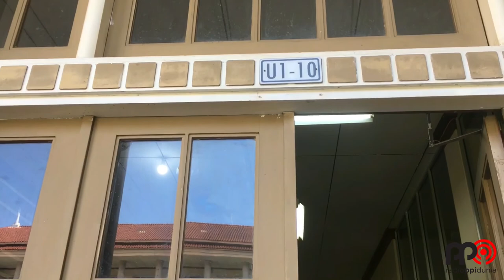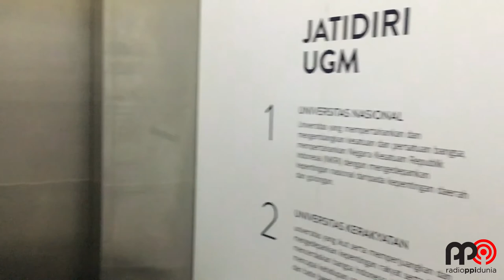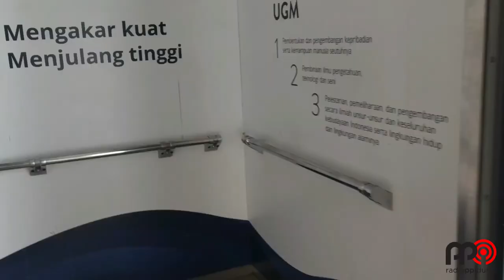RPD's VLOG - SEHARI DI JOGJA BARENG SK ANISATUL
Hallo Sobat PPI!

Kali ini Sobat Kru Anisatul (yang sekarang menjadi Sobat Kru Khusus) dari Indonesia akan mengajak kita seharian mengintip kegiatan beliau di Yogyakarta, lho. Mulai dari melihat aktivitasnya di UGM, sampai main balon air di Alun-alun Selatan!

Penasaran nggak sih sama kegiatan seorang mahasiswi di Yogyakarta gimana aja? Langsung cek videonya, yuk!

Sekilas info tentang SK Khusus Anisatul, nih guys😊
SK Khusus Anisatul sedang menjalankan studi di Universitas Gadjah Mada,
Jurusan: Rekam Medis dan Informasi Kesehatan.

Keren banget kan, guys! 😃😍

Penasaran dan ada Pertanyaan Seputar kuliah diluar Negeri?

Dengerin terus penyiar kece kita dari penjuru Dunia
di Radio PPI Dunia.

OR

Suara Anak Bangsa,
Satu Cinta,
Satu Indonesia.